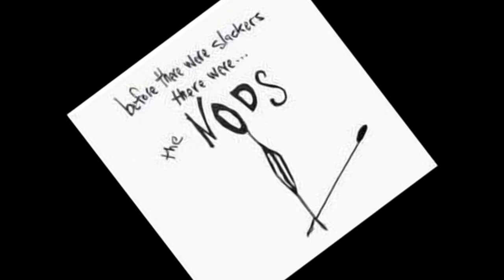The Nods - Bed Bug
Off "Before There Were Slackers There Were..."